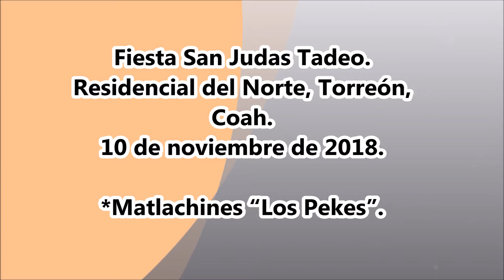Danza "Los Pekes" de La Col. Plan de Ayala en Residencial del Norte.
*Matlachines “Los Pekes”. Fiesta San Judas Tadeo. Residencial del Norte, Torreón, Coah. 10 de noviembre de 2018.